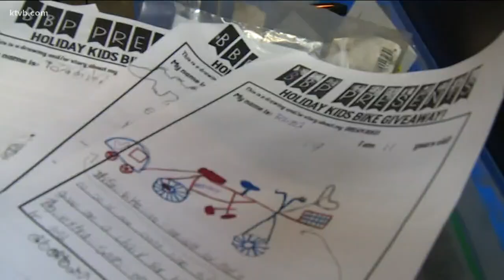Boise Bicycle Project in need of more bikes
The amount of requests for bikes is up significantly.